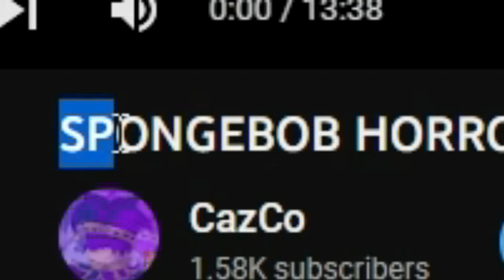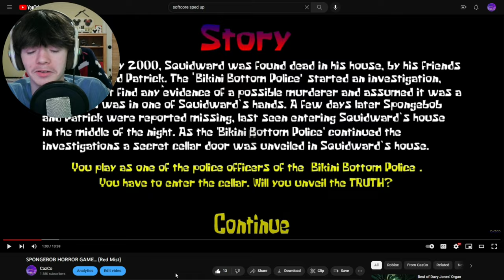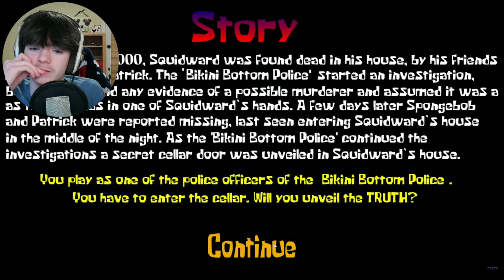I REACTED TO MY FIRST YOUTUBE VIDEO...